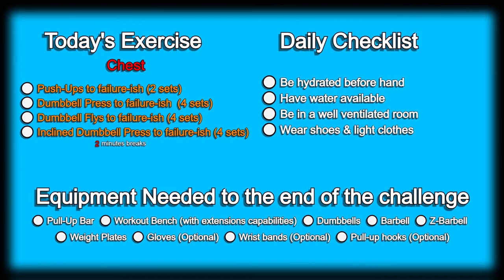Day 225 | 300 Days Fitness Challenge